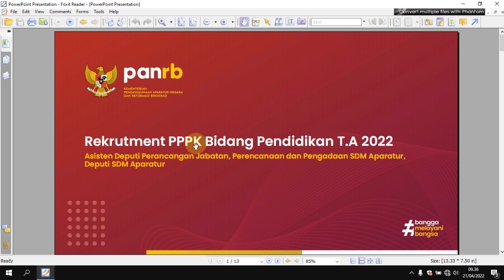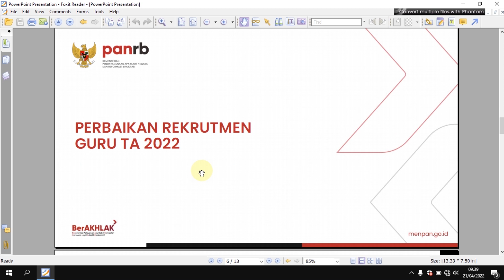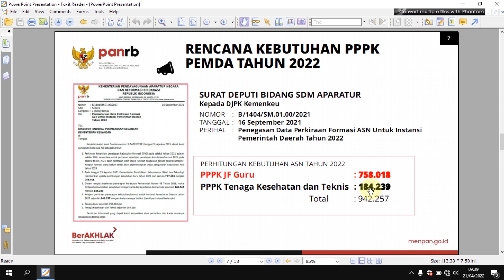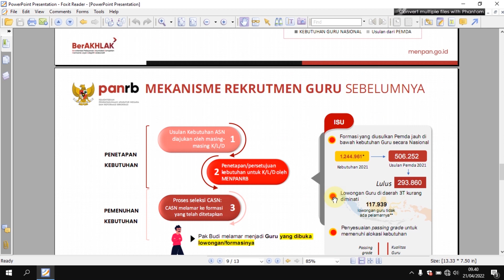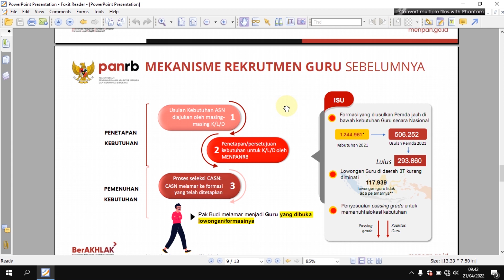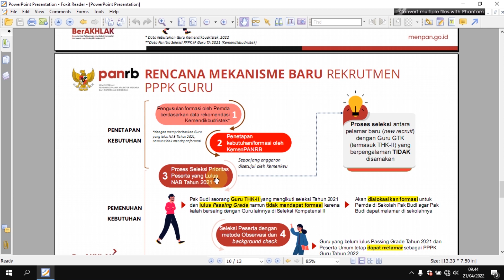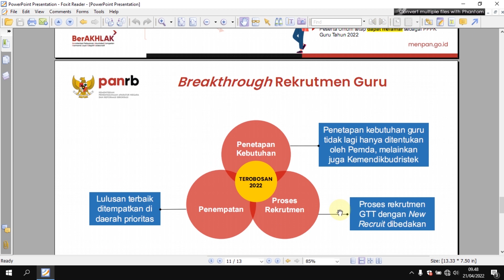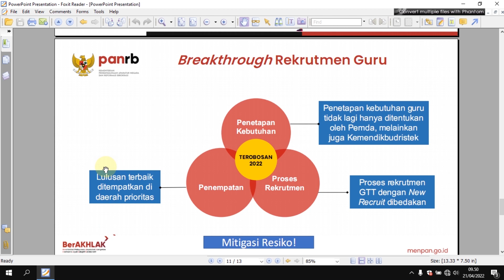Mekanisme Baru Rekrutmen PPPK Guru 2022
Video ini berisi informasi tentang Mekanisme Baru Rekrutment PPPK Guru Tahun 2022 dimana disitu dijelaskan perbedaan mekanisme antara tahun 2021 dengan tahun 2022.
Semoga Video ini bermanfaat untuk kita semua khususnya penjuang ASN Tahun 2022